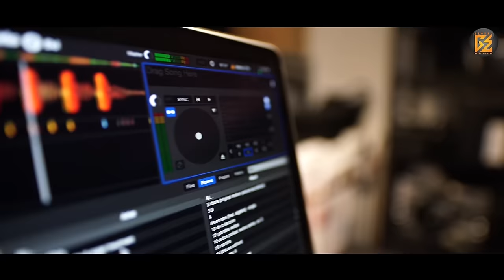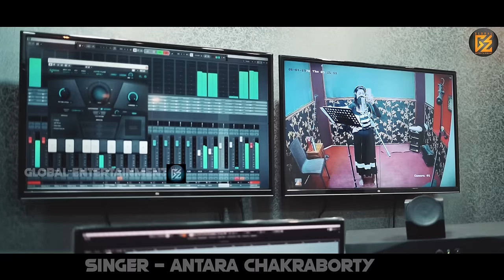Mu Mathare Odhana Debi Sasu Ghara Chali Jibi | Odia Viral Song | Studio Version | Antra Chakraborty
Global Entertainment presents you the official studio version of a very beautiful odia romantic song "Mu Mathare Odhana Debi Sasu ghara chali jibi" Sung by Antra Chakraborty. Enjoy every beat of the song. Shower all you love, blessings and support on us and spread it more and more. Stay safe, happy, secure and blessed !

🎼 Song Credits 🎼
🎸 Song: Mu Mathare Odhana Debi Sasu ghara chali jibi
🎸 Singer- Antra Chakraborty
🎸 Lyrics - Soumya Ranjan Bal
🎸 Producer - Simran Saiprabha
🎸 Arrangements - Abhishek Panigrahi
🎸 Rec & Mixing- Somesh Studio Bbsr
🎸 Dop- Milan
🎸 Edit-Manoj

All Rights are Reserved By Global Entertainment Production House.

This content is Copyright of Global Entertainment Production House. Any unauthorized re-production, re-distribution or re-upload is strictly prohibited. Legal action will be taken against those who violate the copyright of this material presented.